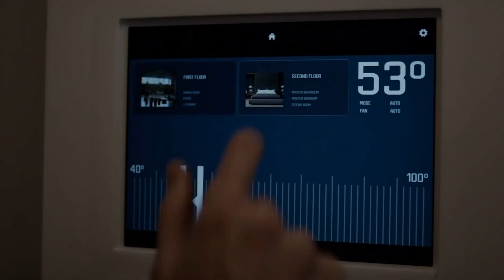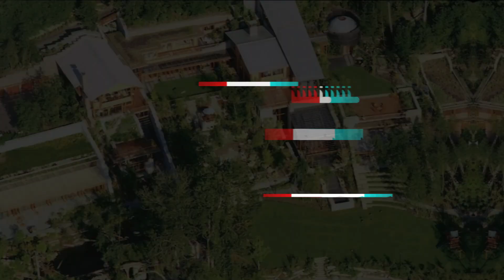TOP 10 OUTRAGEOUSLY EXPENSIVE CELEBRITY HOMES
Explore the opulent lifestyles of entertainment giants as we unveil 10 jaw-dropping, astronomically priced homes owned by some of the biggest stars in the industry. From sprawling mansions to lavish estates, this video tour takes you inside the luxurious residences of celebrities who spare no expense when it comes to their abodes. Join us for an exclusive glimpse into the architectural marvels and lavish amenities that define the luxurious living spaces of these entertainment icons.